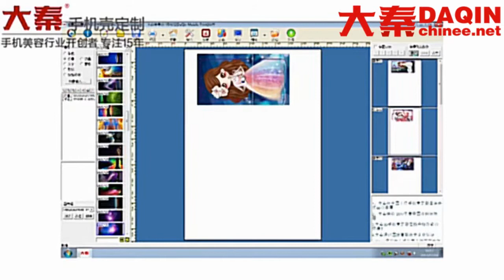Small scale factory usa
Small scale factory usa Start your own small business of custom mobile skin / case for any mobile phone such as Samsung, Apple, HTC, Huawei, Coolpad, Lenovo, ZTE, Xiaomi, OPPO, Vivo, Smartisan, Nubia, Blackberry...etc.